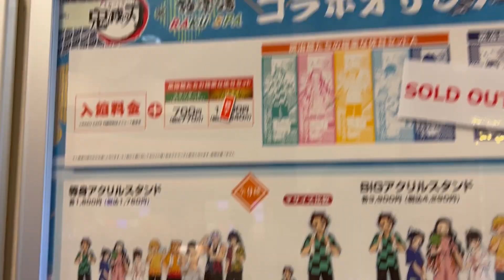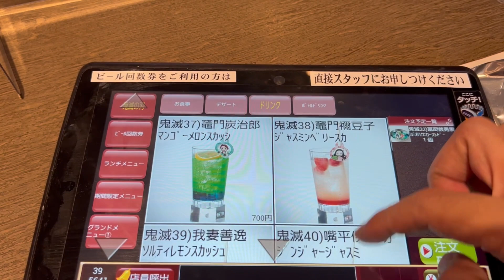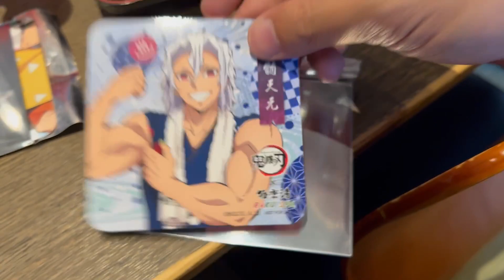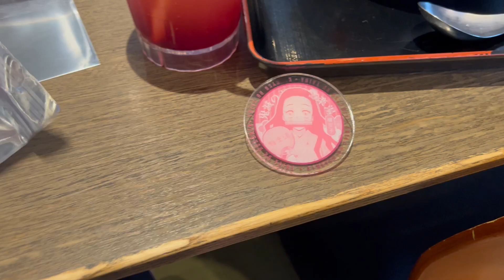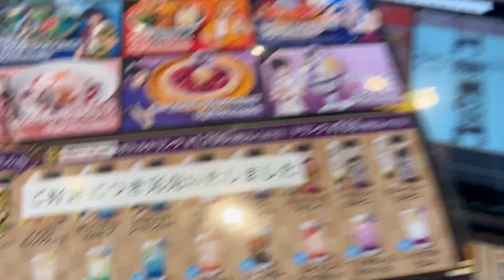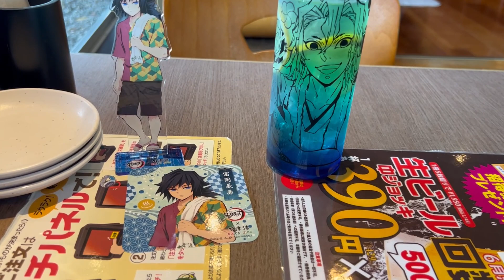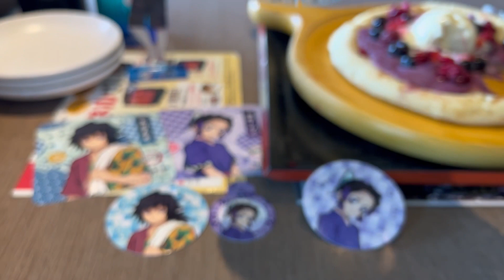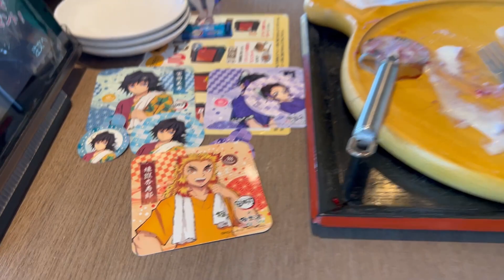鬼滅の刃×極楽湯 RAKUSPA ぎゆしの満喫in極楽湯和光店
鬼滅の刃×極楽湯 RAKUSPA 帰ってきた炭治郎たちの極楽な休日

本日は埼玉県の極楽湯へ

はろはぴチャンネルさんも行っていた店舗です！
はろはぴチャンネルさんの動画

ボトルドリンクも再販中ということで！
楽しみです！！！

コラボ風呂は
胡蝶しのぶの湯

これまでの極楽湯コラボの動画